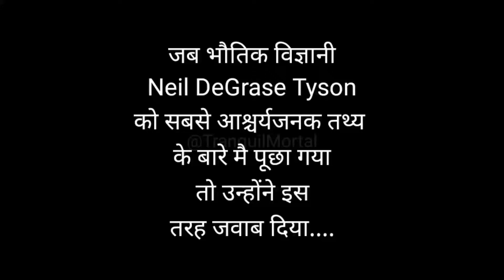The Most Astonishing Fact by Neil Degrasse Tyson in hindi.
When someone asked Astrophysicist Neil Degrasse Tyson about the most astonishing fact he said these words

"The most astounding fact.. is the knowledge, that the atoms that comprise life on Earth – the atoms that make up the human body – are traceable to the crucibles that cooked light elements into heavy elements in their core, under extreme temperatures and pressures.

 These stars, the high mass ones among them, went unstable in their later years. They collapsed and then exploded, scattering their enriched guts across the galaxy: guts made of Carbon, Nitrogen, Oxygen, and all of the fundamental ingredients of life itself. These ingredients become parts of gas clouds that condense, collapse, form the next generation of solar systems – stars with orbiting planets – and those planets now have the ingredients for life itself.

 So that when I look up at the night sky and I know that, yes, we are part of this universe, we are in this universe, but perhaps more important than both of those facts is that the universe is in us. When I reflect on that fact, I look up, many people feel small – ’cause they’re small and the universe is big – but I feel big. because, my atoms came from those stars.

 There’s a level of connectivity. That’s really what you want in life. You want to feel connected, want to feel relevant. You want to feel like you’re a participant in the goings on of activities and events around you. That’s precisely what we are, just by being alive"

and i translated it according to my understanding and narrated it in this video i hope you like it.

The universe is in us